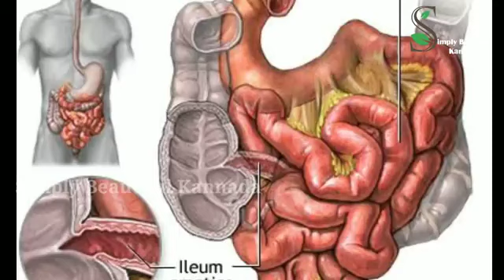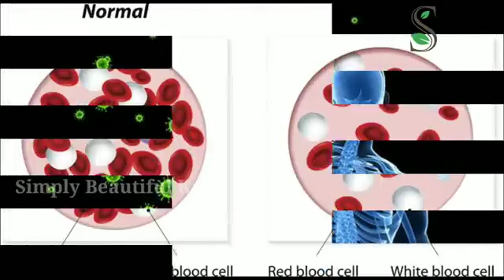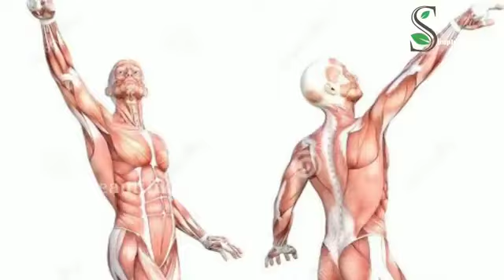ಚಪಾತಿ ಸೇವಿಸುವ ಮೊದಲು ತಪ್ಪದೆ ಈ ವಿಡಿಯೋ ನೋಡಿ | Health Tips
Hi Everyone,